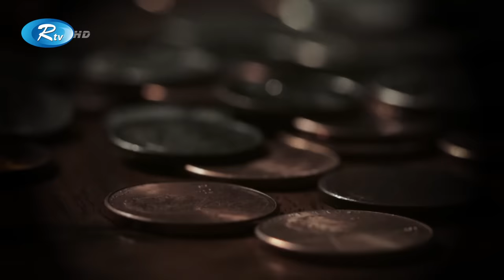খনিজ সম্পদের যথাযথ ব্যবহারে বাংলাদেশের অর্থনীতির চেহারা পাল্টে যেতে পারে | Mineral resources | Rtv